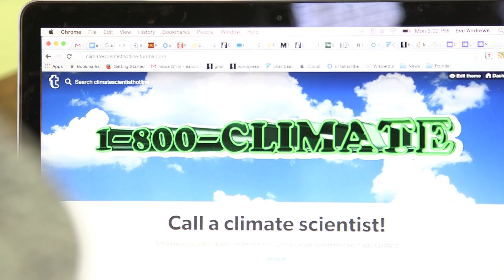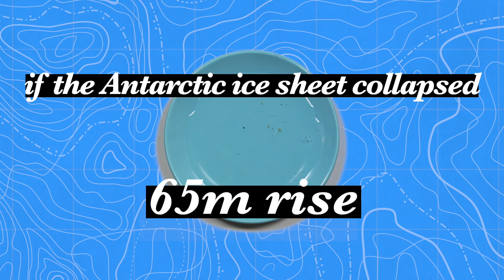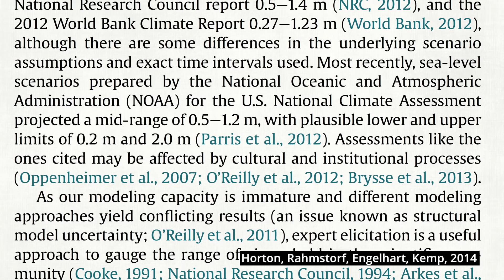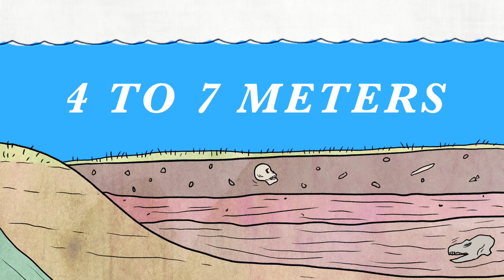Sea level rise is already happening. How bad can it get?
Everyone’s always talking about sea level rise! Between dwindling glaciers and melting ice caps, what’s the worst we can expect for our shrinking shores? Watch us hop on the Climate Scientist Hotline to investigate — and get our feet wet in the process.